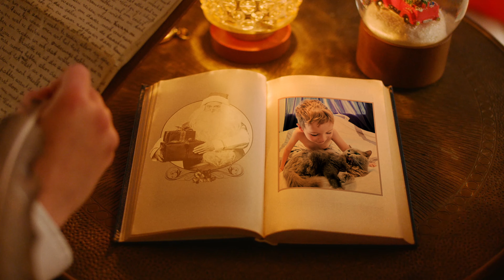STEFANS santa message 2022